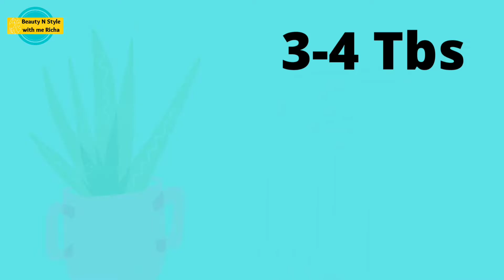पतले बालों को दोगुनी तेज़ी से लंबा,घना,शाइनी बनाएं Egg Hair Mask for Extreme Hair Growth/Regrow Hair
Benefits of Egg For Healthy Hair | बालों के लिए अंडे का उपयोग कैसे करें
mamaearth new launch products
mamaearth new launch eggplex shampoo and conditioner Review
EGG Protin for Vagitarians

Egg yolk is rich in the vitamins that may make hair more resistant to damage. The yolk may be especially useful to moisturize hair that appears dry.

Egg yolk can be a superfood for your hair due to the unique combination of vitamins found inside. Vitamins A and E, biotin, and folate are just some of the nutrients that researchers have linked Trusted Source to hair growth and healthy hair.

Nutritional deficiency in the world is iron. Iron is important for your body’s production of new cells. Each egg yolk contains a small, but significant, amount of iron.

amazon link

Beauty n Style with me Richa